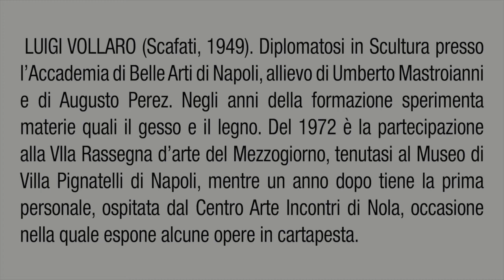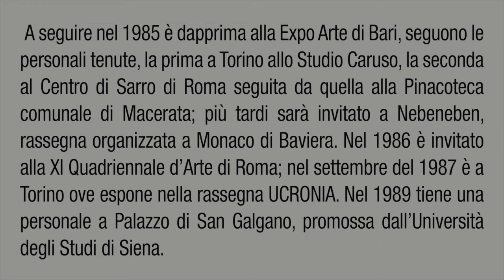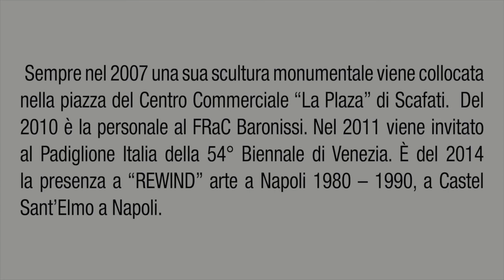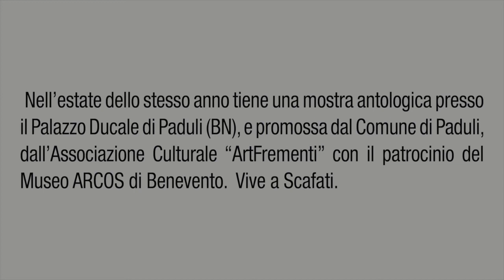EdicolaRaRa 23 - Luigi Vollaro - Il fuoco e la sua ombra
Il DIALOGO sulle ARTI intrapreso dal Museo FRaC con le realtà artistiche di tutta Italia si impreziosisce di nuove sinergie!
Una nuova straordinaria iniziativa, spinta a Sud, tra Campania, Puglia e Basilicata!
📣📌 Domenica 21 marzo, alle ore 18:00 sulla pagina Facebook Edicola RaRa sarà presentato l’intervento dello scultore LUIGI VOLLARO Il fuoco e la sua ombra.
L’intervento si iscrive nel progetto “infinito spazio di una cella” promosso da Ra ContemporaryArt con la collaborazione del  Museo FRaC del Comune di Baronissi, con il contributo della Tv di Puglia e Basilicata Grupo TRM h24, HD ch516 e 519sky.
L’ “infinito spazio di una cella” è il titolo che il curatore, Massimo Bignardi (già professore di Storia dell’arte contemporanea presso l’Università di Siena), ha dato al programma partito nel 2017, condividendo la traccia della proposta di operare ‘in loco’ che, da anni, Paolo De Santoli ha disegnato nel calendario degli appuntamenti con l’arte contemporanea in Puglia e che nel tempo ha fatto registrare a Terlizzi la presenza di numerosi artisti.
«Nello spazio di una cella confinante con il mondo attraverso un vetro – avverte BIGNARDI nella breve nota introduttiva –, i linguaggi degli artisti invitati a realizzare un intervento site specific, cadenzeranno la narrazione di giorni che, uno nell’altro, racconteranno le emozioni, i sorrisi, le contrarietà: tutto ci aiuterà, perché tutto filtrerà dal vetro e andrà a riporsi nell’infinito spazio della cella.
Con l’installazione il fuoco e la sua ombra Luigi Vollaro propone all’interno della trecentesca edicola, il cui arco gotico si sporge sullo stretto vicolo nel cuore della Terlizzi sveva, conserva integra la lingua che è propria della scultura, con la passione che accende da oltre cinquant’anni l’esperienza dell’artista. Conserva, cioè, la forza delle mani che piegano, con artificio, il metallo, svuota l’interno della forma per dar senso al sottile ‘foglio’ di rame ora leggero corpo di un “tempo autentico”, che è della coscienza.[…] Una lingua di fuoco, affiora dal pietrame del calpestio e allunga la sua forma sulla parete dell’edicola, spandendo, al suo interno, riflessi rossi color del rame. Il fuoco divampa dal piano e come le passioni invade lo spazio della memoria, dell’artista e nostra, scandendo un tempo interiore, che è proprio dell’anima».
L’edicola resterà visibile fino al 20 giugno.